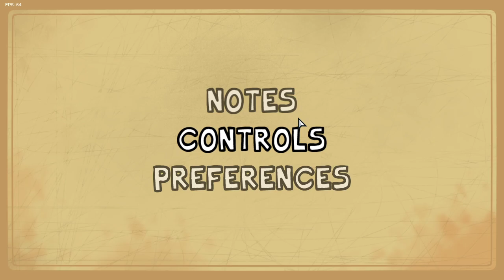Plantas contra Raperos, y un montón de lag - Plants Vs. Rappers - fnf mods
Subscribete :3